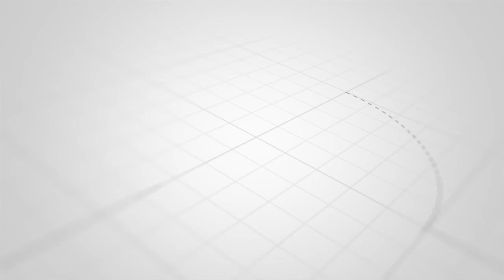NAKISI YAZUA BALAA ZANZIBAR